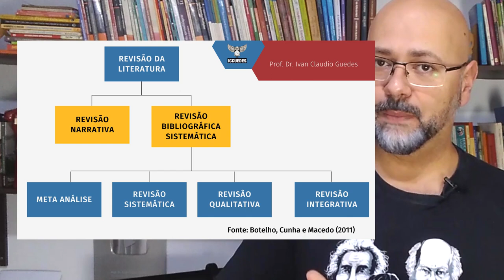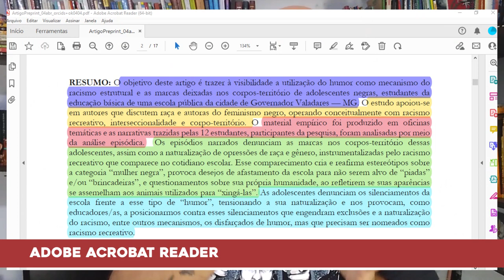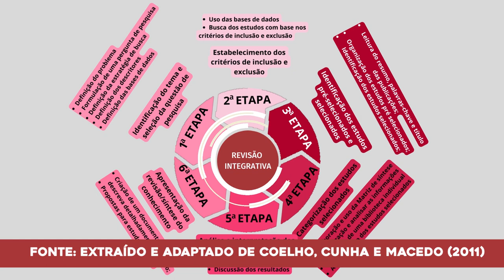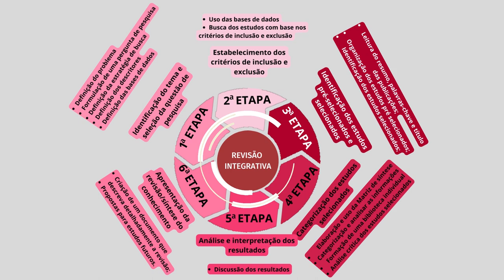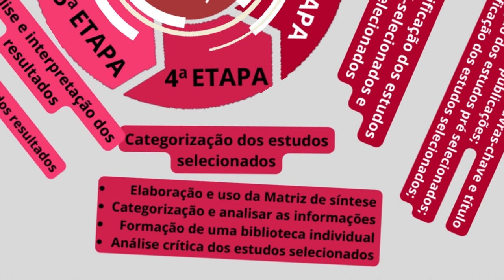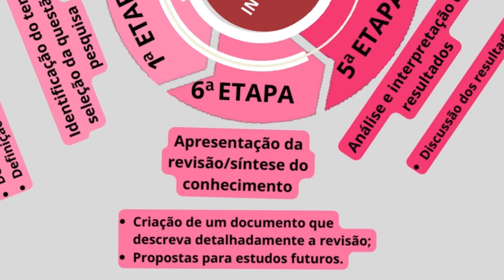REVISÃO INTEGRATIVA: o que é e como fazer passo a passo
Você está prestes a descobrir o guia completo para realizar uma revisão integrativa eficiente e abrangente em seu TCC. Neste vídeo, vamos explorar todas as etapas, desde a formulação da pergunta de pesquisa até a interpretação dos resultados. Aprenda técnicas essenciais, dicas práticas e como utilizar palavras de ligação para uma análise integrada da literatura. Prepare-se para se tornar um especialista na arte da revisão integrativa e potencializar a qualidade do seu trabalho acadêmico. Assista agora e domine essa importante ferramenta de pesquisa!